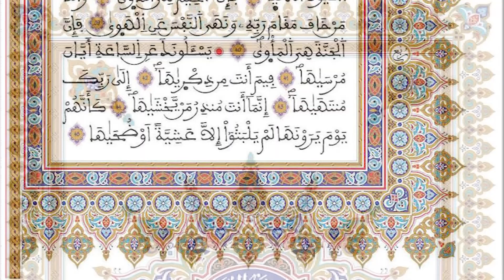079 -سورة النازعات - رواية ورش عن نافع - القارئ عبد الرحمان بن موسى